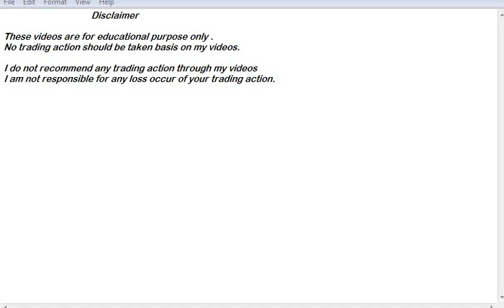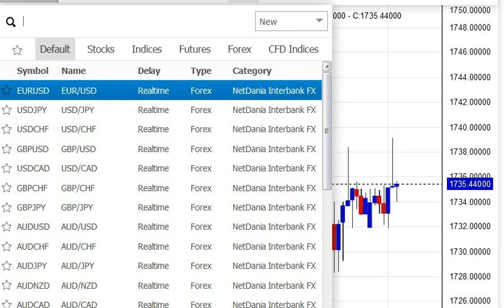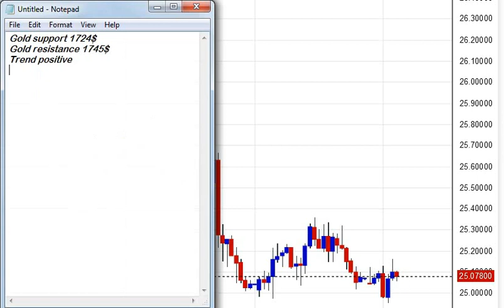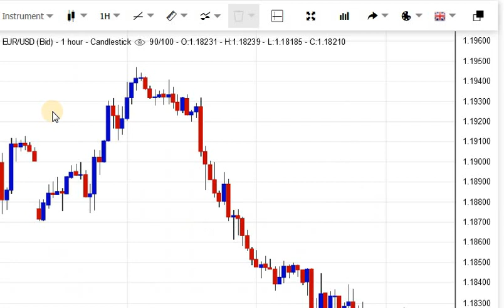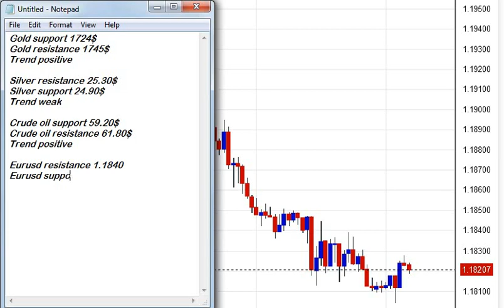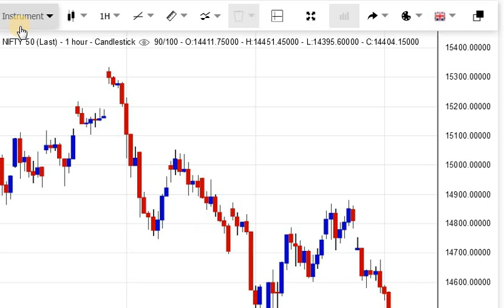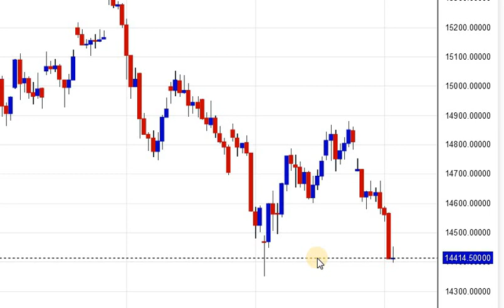GOLD AYA POSITIVE ZONE MEIN | KYA JA PAYEGA AAJ 1750$